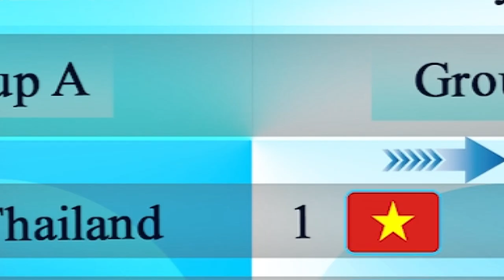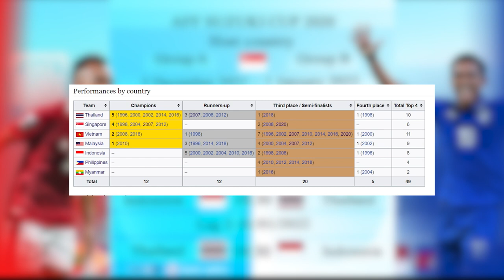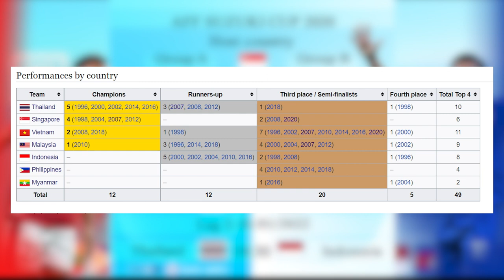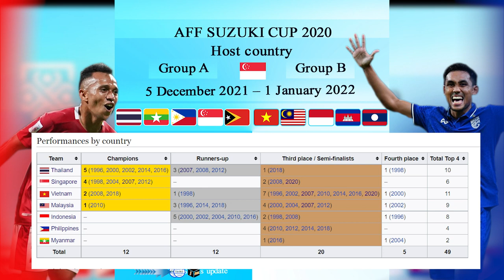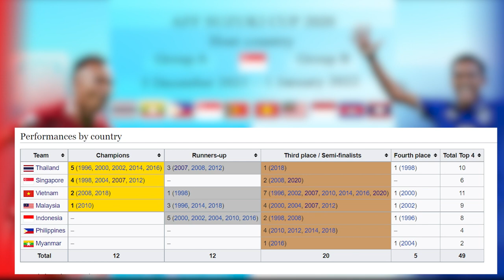AFF SUZUKI CUP 2020: Finals Indonesia VS Thailand